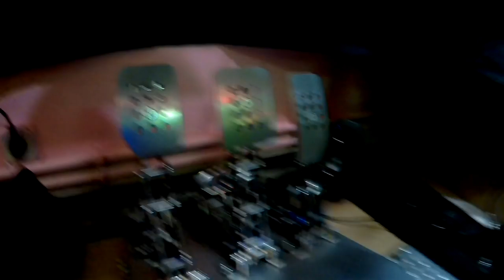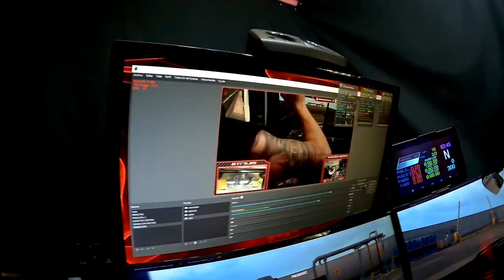Mis impresiones sobre Heusinkveld Sim Pedals Pro